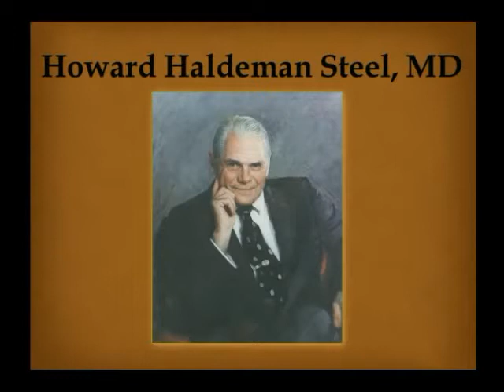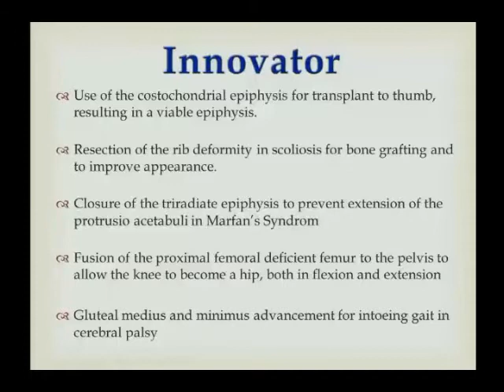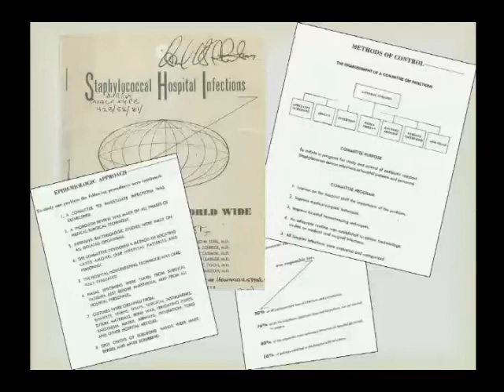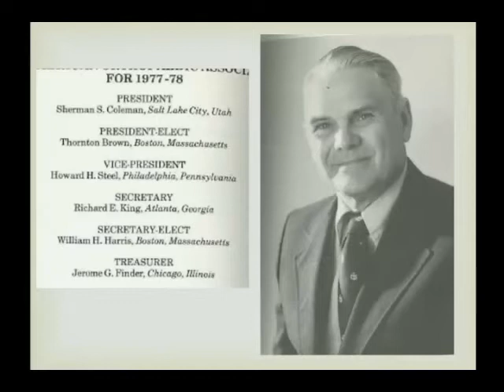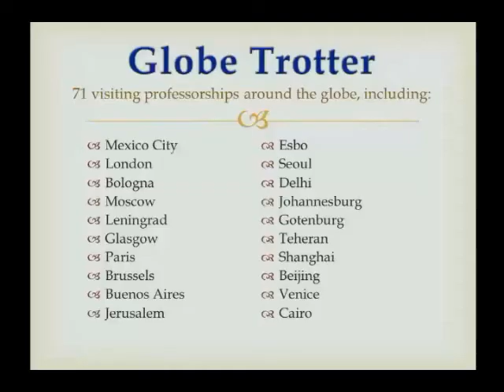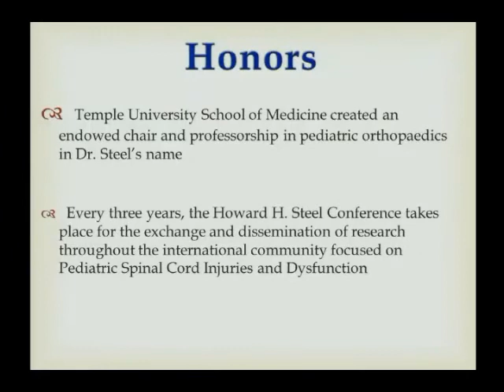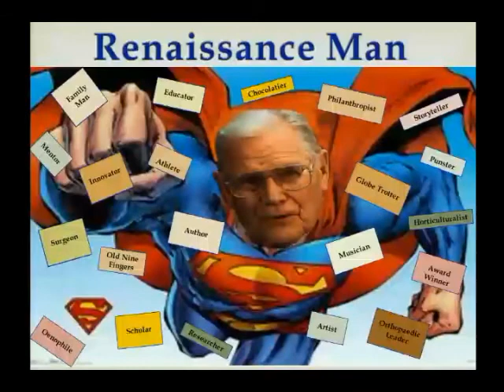The AOA Honors Howard H. Steel, MD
In June 2013, the AOA paid tribute to AOA member, Howard H. Steel, MD for his contributions to orthopaedics and life achievements.
The presenter is Terrance D. Peabody, MD, the 2013 AOA President.